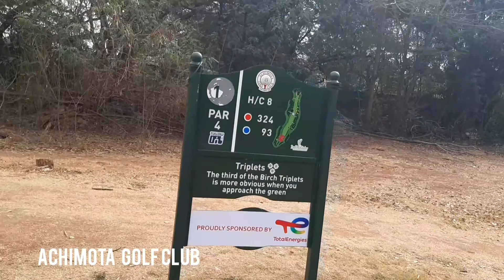Achimota Golf Club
Achimota Golf Club virtual tour